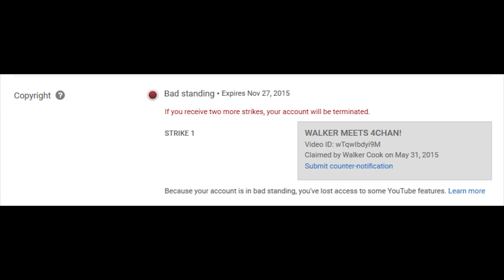"WALKER MEETS 4CHAN" Copyright Strike - reply to Walker Cook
You ignored the disclaimer, you're a pussy.

Removed video stats:
Views: 5902
26 like, 169 dislikes
40 comments